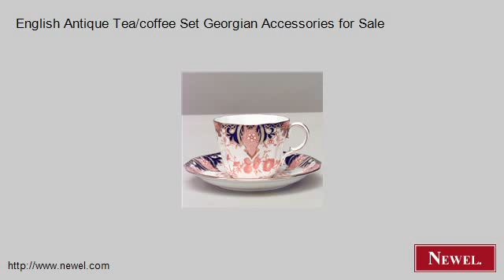English Antique Tea/coffee Set Georgian Accessories for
- Newel.com: English Antique Tea/coffee Set Georgian Accessories for Sale (Newel Art and Antiques, New York City)